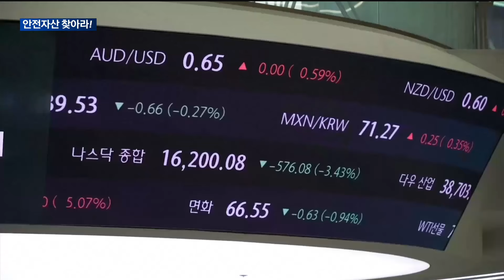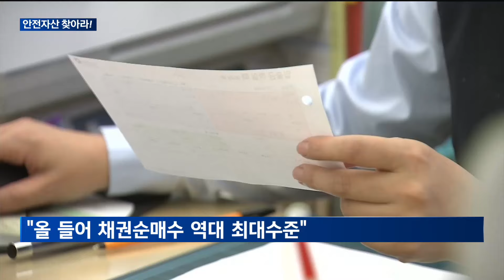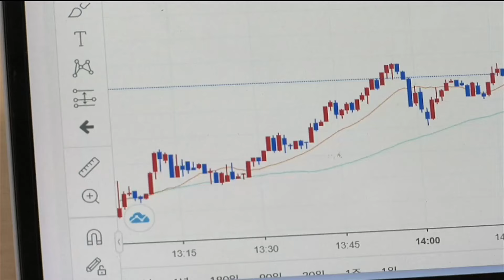[매일경제TV 뉴스] '롤러코스터' 증시에…안전자산 찾아나선 투자자들[매일경제TV 뉴스] '롤러코스터' 증시에…안전자산 찾아나선 투자자들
미국발 경기침체 우려로 글로벌 증시의 변동성이 커지자, 투자자들이 안전자산을 찾아나서고 있습니다.